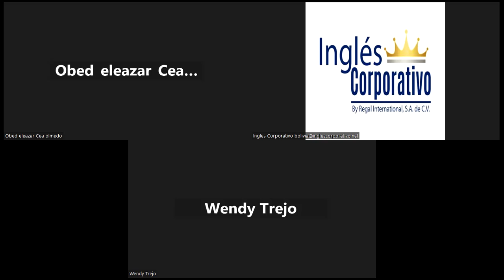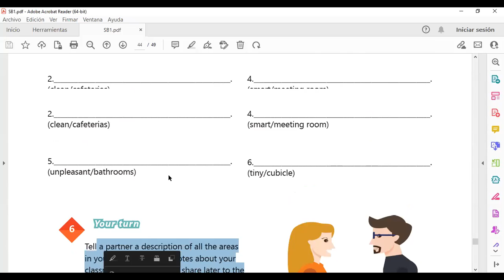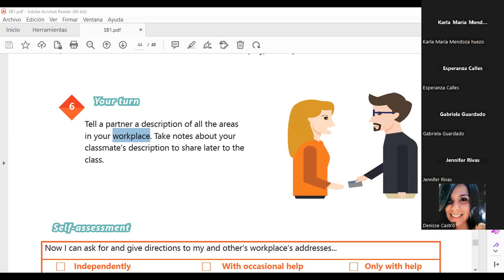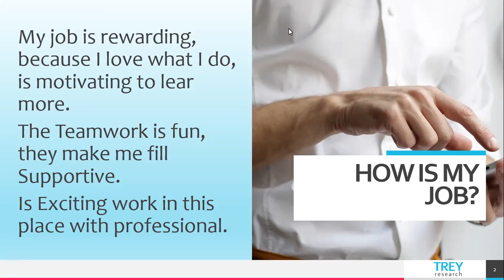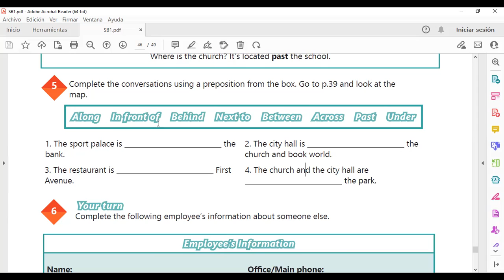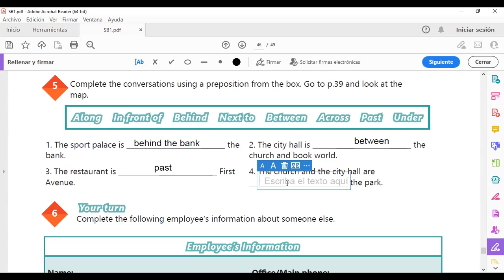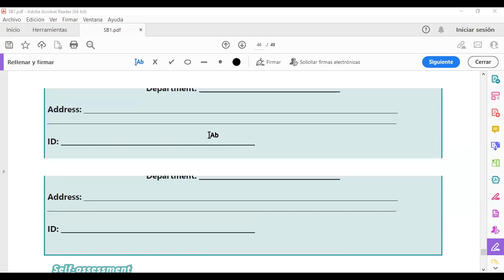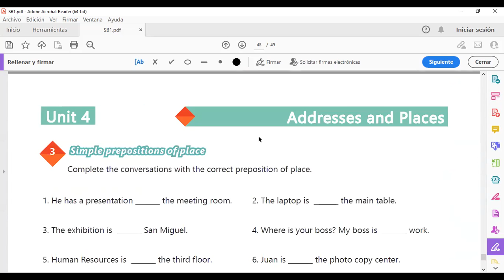Sesion 20-31-03-2023-29750-8048-0029/2023-Morales-There is,there are,and adjecti to describe workpla